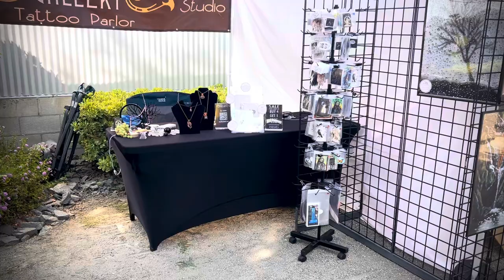Art Nights Temecula!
All set up for Art Nights! Are you on your way?